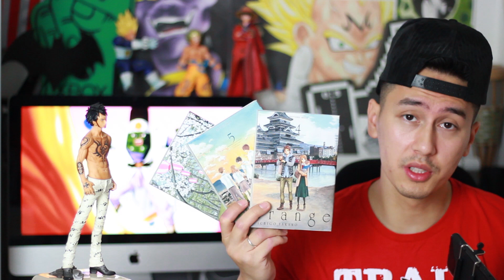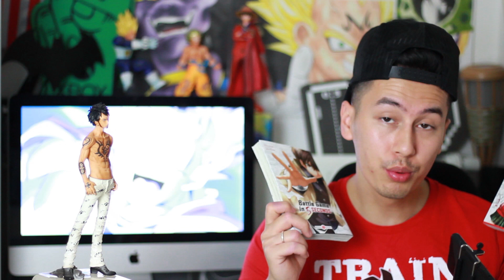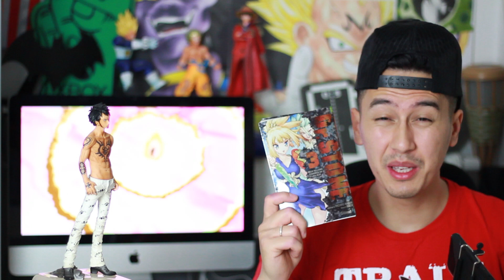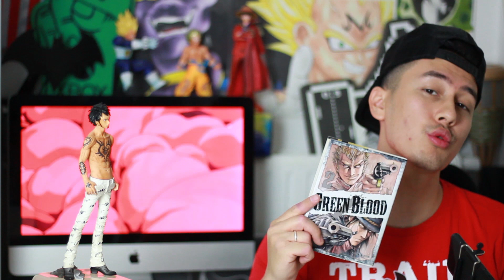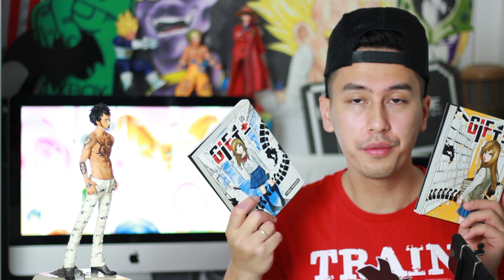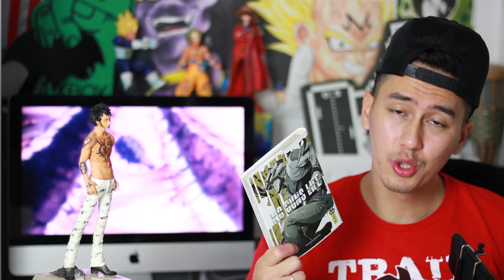Achat Mangas Du Mois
De très bon mangas que je te conseil vivement de te procurer !

Prix des mangas : entre 5e et 8e

mangas, animes, otaku, mangatheque, figurine, opening dbz, dbs, SAO, dessin, draw, drawing, concours, achat manga

Ajoute moi sur Snapchat : nytoxlol